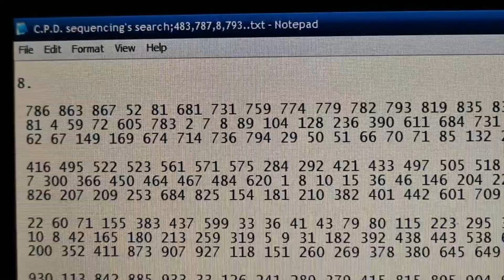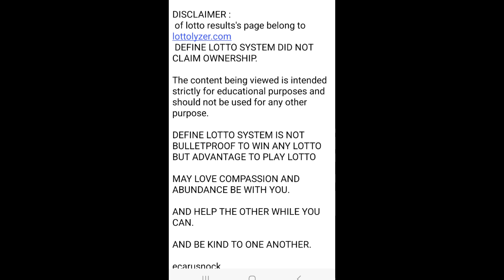Lotto data for Japan Lotto 6 Mon 16.9.2024,J1931 education criticalthinking #quantumentanglement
Lotto Info Entanglement are real.thru
You can get real life advantage lotto games.
P.K.C. ; K.C. ; C.P.D. are sometime help for lotto prediction.

Also see...

Group of winning numbers determine by :
SN.
tSN.
sNB.
Diff
CTL
NCD.
and Previous F.P.
Scenario :
Fruit are not far from the Tree
-+ 100.
-+ 200.
-+ 300.
-+ 400.

SG8,SG6,SG3,SG5

NCD is not Winning Numbers.
NCD is not Non Winning Numbers
NCD are among Lotto Info in The BOX.
We can use NCD and CTL to identify  tSN,sNB,C.W.N. and other Lotto Info.

Method :

  1.Write down all data of F,E,D,C,B.
both NT and RT .
2.Draw Diff as many as possible

3.Nominated SN from Significant SG ; SG8,SG6,SG7,SG3,SG4.
Promoter Region NT F,RT F.
4.Nominated SN from Cluster K.C.
5.Follow Up by SG2,SG1.
6.Get tSN from nominated SN  from SG' Search and entire K.C. Data
7.Use tSN to identify F.P. and S.P.
8.Find sNB from SG8,SG3,SG4.
8.a.Use C.W.N. to identify F.P. and S.P.
9.Use sNB to KNOCK DOWN Non Winning Numbers in the set of F.P. and S.P.
10.Enhance F.P. and S.P. with SN,tSN; tSNa,tSNb,tSNa,tSNc etc...
11.Bind F.P and S.P.
12.Enhance the results of Binding F.P. and  S.P. with SN or SN & tSN ( Finalize Division 1 ).

13.It is better to find only F.P. then do Codon Analysis  then enhace than find both F.P. and S.P. then enhance.

When searching for SN :
Search ;
Upper target Combination.
Target Combination.

Fact ;
tSN,sNB BOX or the BOX almost always consist of :
tSN.
sNB.
SN.
C.W.N.
CTL.

SN.
tSN.
SN.

SN producese tSNs.

tSNs.
sNBs.
CTL.
C.W.N.

ecarusnock.h

Also see...